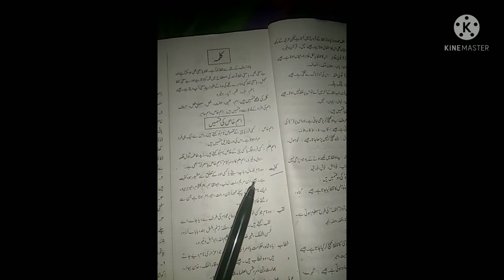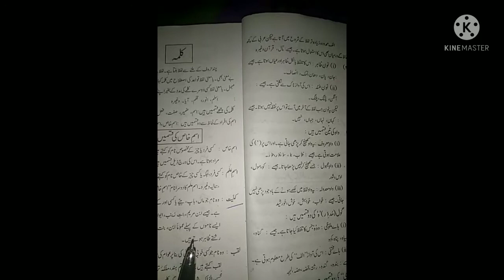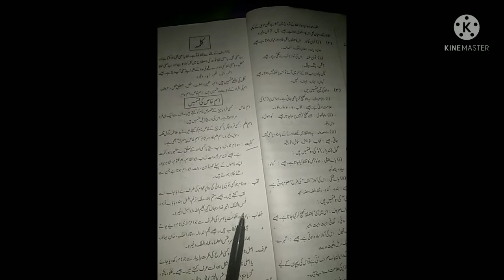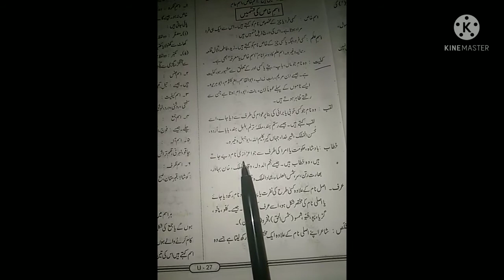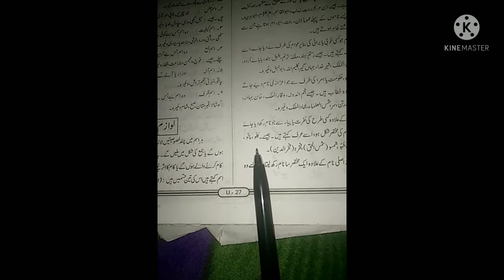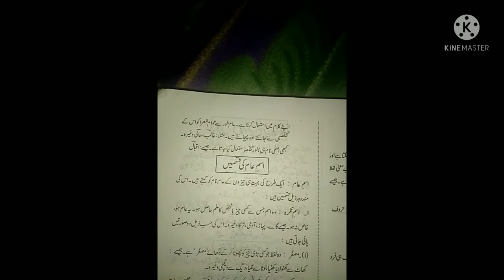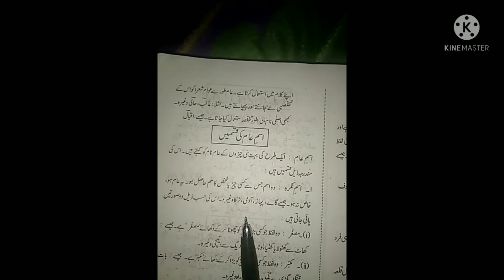Urdu class 9 date 2 February 2022 Scottish Public School barsoi